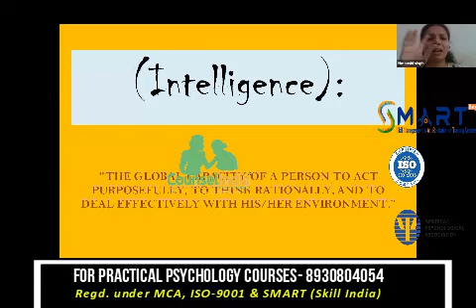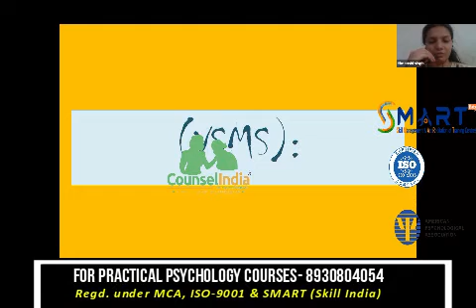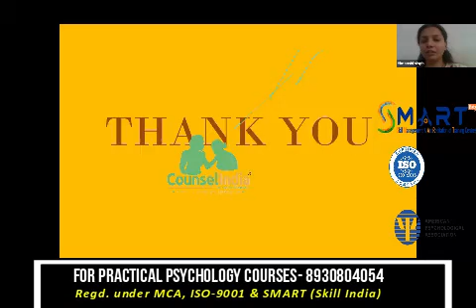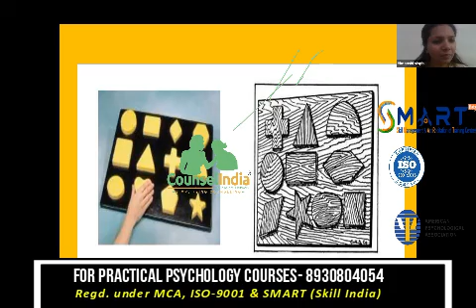What is VSMS & SFBT l Himanshi Singh l Counsel India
Vineland Social Maturity Scale

● The Vineland Social Maturity Scale measures social competence, self-help skill, and adaptive behavior from infancy to adulthood. It is used in
planning for therapy and/or individualized instruction for persons with
mental retardation or emotional disorders.
● The Vineland Social Maturity Scales (VSMS), published by Edgar Doll in
1935, measures social maturity or social competence in individuals from
birth to adulthood.
● The Vineland scale, which can be used from birth up to the age of 30,
consists of a 117-item interview with a parent or other primary
caregiver. (There is also a classroom version for ages 3-12 that can be
completed by a teacher.)
􀀀 Vineland Social Maturity Scale (VSMS) has been one of the main
psychological assessment tools for the evaluation of social and adaptive
functions for several decades globally as well as in India.
􀀀 VSMS is also used as a substitute test to assess intelligence when other
core intelligence tests cannot be used due to various reasons, such as
poor speech ability and in conditions where the child is not cooperative.
􀀀 The original version (Doll, 1953) was adapted to the Indian setting by A.J.
Malin (1965) and later it saw further modification by Bharat Raj (1992).
􀀀 It is designed to measure social maturation in eight social areas: Self-help
general (SHG), Self-help eating (SHE), Self-help dressing (SHD), Self-direction (SD), Occupation (OCC), Communication (COM), Locomotion
(LOM) and Socialization (SOC).
􀀀 The scale consists of 89 test items grouped into year levels.
􀀀 VSMS can be used for the age group of 0-15 years.
􀀀 The examiner should collect information on VSMS test items regarding
child's abilities through direct observation and supplement it by
interviewing the mother.